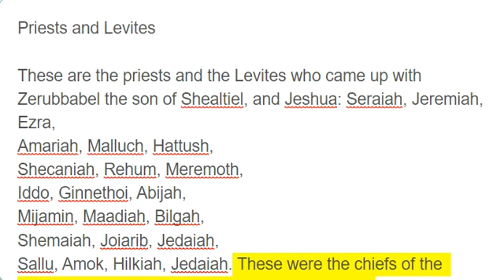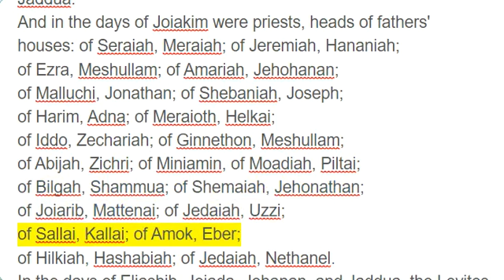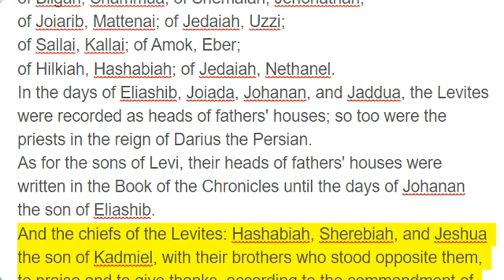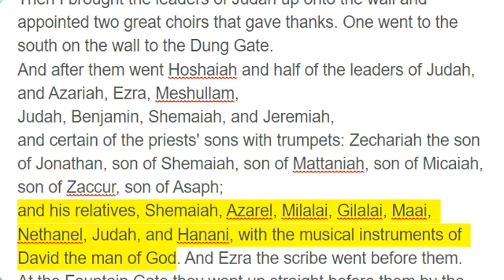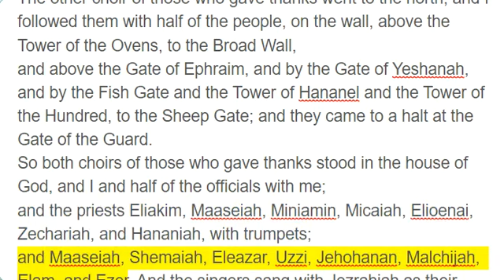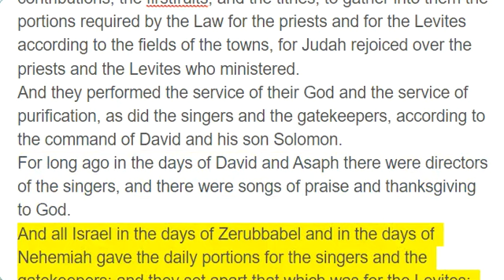Nehemiah 12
Priests and Levites

These are the priests and the Levites who came up with Zerubbabel the son of Shealtiel, and Jeshua: Seraiah, Jeremiah, Ezra,
Amariah, Malluch, Hattush,
Shecaniah, Rehum, Meremoth,
Iddo, Ginnethoi, Abijah,
Mijamin, Maadiah, Bilgah,
Shemaiah, Joiarib, Jedaiah,
Sallu, Amok, Hilkiah, Jedaiah. These were the chiefs of the priests and of their brothers in the days of Jeshua.
And the Levites: Jeshua, Binnui, Kadmiel, Sherebiah, Judah, and Mattaniah, who with his brothers was in charge of the songs of thanksgiving.
And Bakbukiah and Unni and their brothers stood opposite them in the service.
And Jeshua was the father of Joiakim, Joiakim the father of Eliashib, Eliashib the father of Joiada,
Joiada the father of Jonathan, and Jonathan the father of Jaddua.
And in the days of Joiakim were priests, heads of fathers' houses: of Seraiah, Meraiah; of Jeremiah, Hananiah;
of Ezra, Meshullam; of Amariah, Jehohanan;
of Malluchi, Jonathan; of Shebaniah, Joseph;
of Harim, Adna; of Meraioth, Helkai;
of Iddo, Zechariah; of Ginnethon, Meshullam;
of Abijah, Zichri; of Miniamin, of Moadiah, Piltai;
of Bilgah, Shammua; of Shemaiah, Jehonathan;
of Joiarib, Mattenai; of Jedaiah, Uzzi;
of Sallai, Kallai; of Amok, Eber;
of Hilkiah, Hashabiah; of Jedaiah, Nethanel.
In the days of Eliashib, Joiada, Johanan, and Jaddua, the Levites were recorded as heads of fathers' houses; so too were the priests in the reign of Darius the Persian.
As for the sons of Levi, their heads of fathers' houses were written in the Book of the Chronicles until the days of Johanan the son of Eliashib.
And the chiefs of the Levites: Hashabiah, Sherebiah, and Jeshua the son of Kadmiel, with their brothers who stood opposite them, to praise and to give thanks, according to the commandment of David the man of God, watch by watch.
Mattaniah, Bakbukiah, Obadiah, Meshullam, Talmon, and Akkub were gatekeepers standing guard at the storehouses of the gates.
These were in the days of Joiakim the son of Jeshua son of Jozadak, and in the days of Nehemiah the governor and of Ezra, the priest and scribe.

Dedication of the Wall

And at the dedication of the wall of Jerusalem they sought the Levites in all their places, to bring them to Jerusalem to celebrate the dedication with gladness, with thanksgivings and with singing, with cymbals, harps, and lyres.
And the sons of the singers gathered together from the district surrounding Jerusalem and from the villages of the Netophathites;
also from Beth-gilgal and from the region of Geba and Azmaveth, for the singers had built for themselves villages around Jerusalem.
And the priests and the Levites purified themselves, and they purified the people and the gates and the wall.
Then I brought the leaders of Judah up onto the wall and appointed two great choirs that gave thanks. One went to the south on the wall to the Dung Gate.
And after them went Hoshaiah and half of the leaders of Judah,
and Azariah, Ezra, Meshullam,
Judah, Benjamin, Shemaiah, and Jeremiah,
and certain of the priests' sons with trumpets: Zechariah the son of Jonathan, son of Shemaiah, son of Mattaniah, son of Micaiah, son of Zaccur, son of Asaph;
and his relatives, Shemaiah, Azarel, Milalai, Gilalai, Maai, Nethanel, Judah, and Hanani, with the musical instruments of David the man of God. And Ezra the scribe went before them.
At the Fountain Gate they went up straight before them by the stairs of the city of David, at the ascent of the wall, above the house of David, to the Water Gate on the east.
The other choir of those who gave thanks went to the north, and I followed them with half of the people, on the wall, above the Tower of the Ovens, to the Broad Wall,
and above the Gate of Ephraim, and by the Gate of Yeshanah, and by the Fish Gate and the Tower of Hananel and the Tower of the Hundred, to the Sheep Gate; and they came to a halt at the Gate of the Guard.
So both choirs of those who gave thanks stood in the house of God, and I and half of the officials with me;
and the priests Eliakim, Maaseiah, Miniamin, Micaiah, Elioenai, Zechariah, and Hananiah, with trumpets;
and Maaseiah, Shemaiah, Eleazar, Uzzi, Jehohanan, Malchijah, Elam, and Ezer. And the singers sang with Jezrahiah as their leader.
And they offered great sacrifices that day and rejoiced, for God had made them rejoice with great joy; the women and children also rejoiced. And the joy of Jerusalem was heard far away.

Service at the Temple

On that day men were appointed over the storerooms, the contributions, the firstfruits, and the tithes, to gather into them the portions required by the Law for the priests and for the Levites according to the fields of the towns, for Judah rejoiced over the priests and the Levites who ministered.
And they performed the service of their God and the service of purification, as did the singers and the gatekeepers, according to the command of David and his son Solomon.
For long ago in the days of David and Asaph there